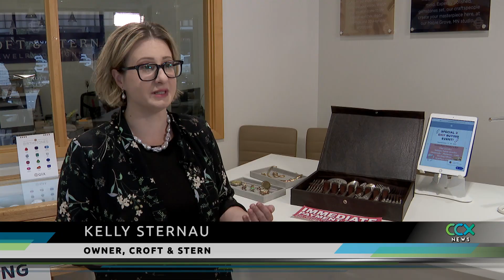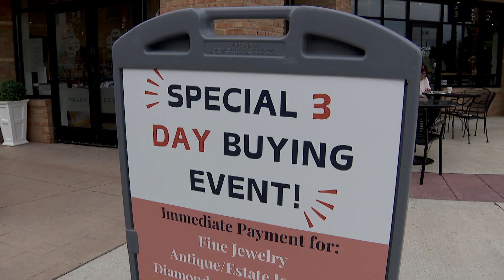What Is Your Old Jewelry Worth? Here’s A Way To Find Out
Do you have jewelry passed down to you by family members and have no idea what it's worth? Croft & Stern Jewelry Designs in Maple Grove may have an answer. The locally-owned store is hosting an event Sept. 17-19 for customers interested in selling their antique jewelry.